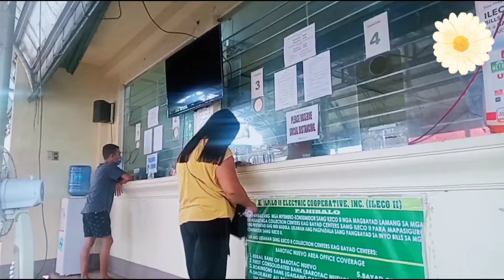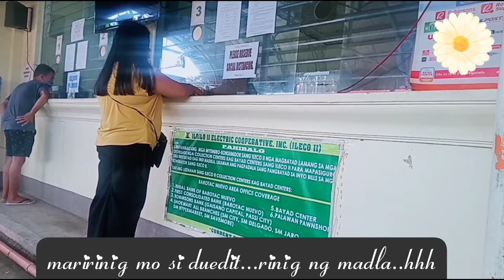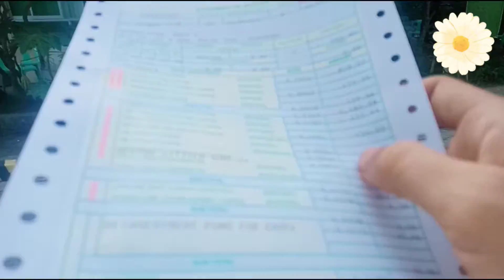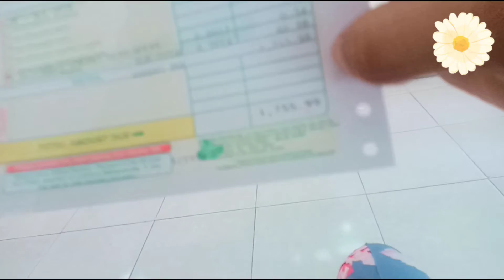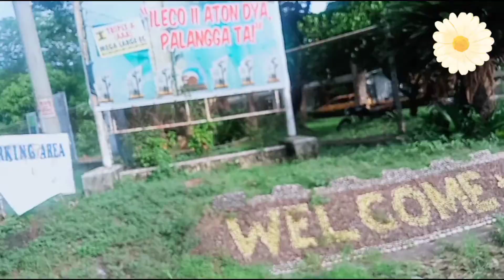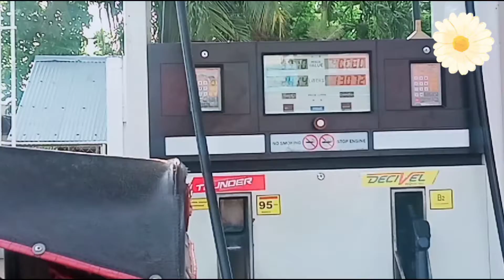BILL NG KURYENTE LIBRE BA?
Share kulang guy's sa Inyo..ang experience ko sa bagong Contador ko.5months na pero wala bill .wala ako record sa Ileco system..inalam ko anong nagaganap